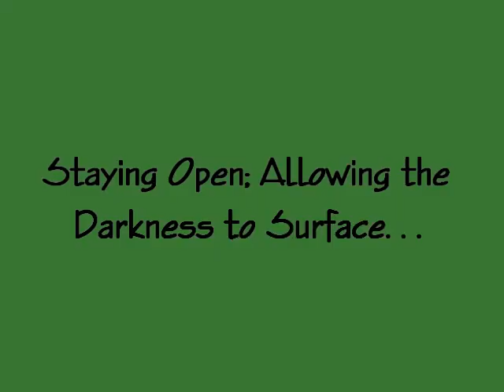Perception is Selective, David Hoffmeister, ACIM A Course In Miracles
Instead of focusing on the body, put your attention on joining and connecting. The ego mind always looks for problems to solve. That is why the whole world seems to be about exaggerating the problems instead of focusing on the solution (joining). As we focus on the solution and our mind begins to heal, a succession of personality identities within ourself will gradually be revealed to be exposed and released. Even what seem to be very "spiritual" personality identities such as "teacher of God" and "saint" are also masks that will ultimately dissolve. We must keep being willing to unveil our masks until all are exposed and we have merged completely into the Light. Always be authentic and trust that specific guidance for the next step will always be there when you need it. You are dearly Loved.  ACIM A Course In Miracles *

If this video has been of value to you, please make a donation so we can continue offering these free teachings